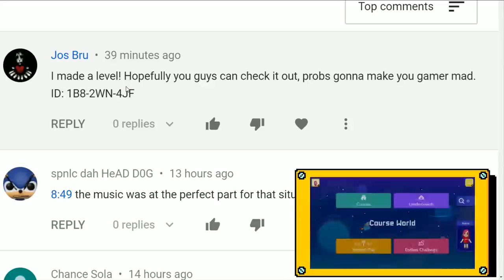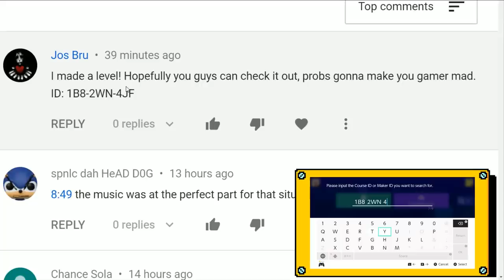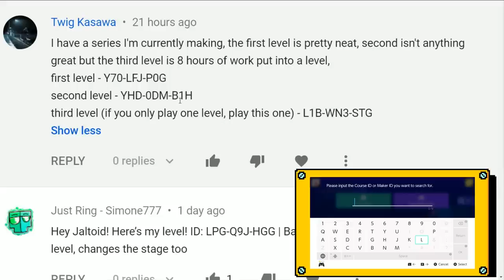When You Haven't Been Gamer Mad For 5 Seconds | Mario Maker 2 | Jaltoid Games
Super Mario Maker 2 Let's play Jaltoid Dalton + Emi with commentary and gameplay.

🎬Director / Production Manager: Dalton Joyce

🕹️ Game: Super Mario Maker 2
Publisher: Nintendo

🎞️Editor: Dalton Joyce